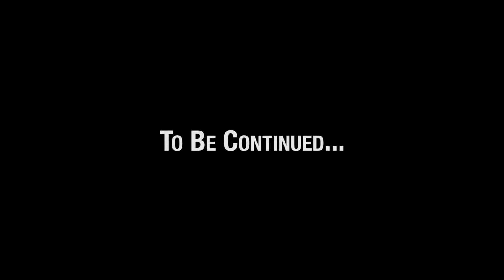The Real Life of Ralph Episode 2